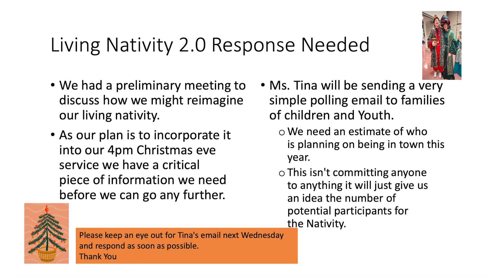Damascus Methodist church service July 7, 2024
This is a recorded version of the LIVE Worship Service of Damascus Methodist church service on July 7, 2024.